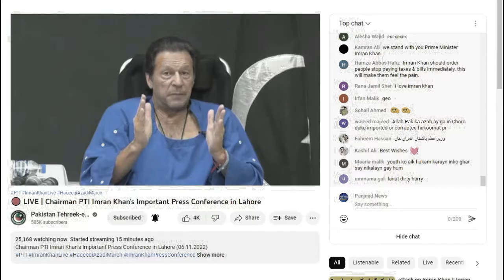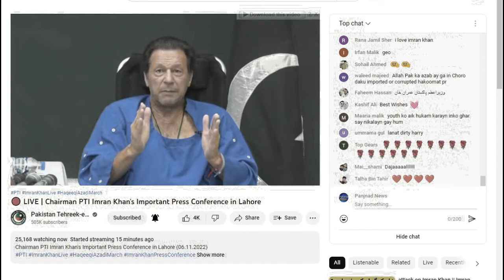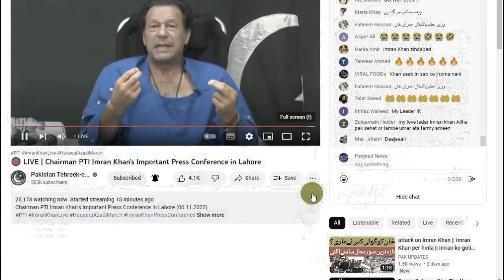Imran Khan Press Conference from Shokat Khanum Hospital Lahore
عمران خان کی شوکت خانم ہسپتال لاہور سے پریس کانفرنس
Panjnad News